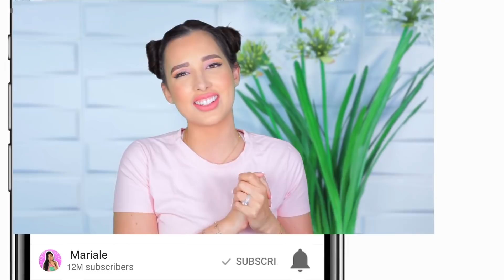LOS PEORES VESTIDOS DE QUINCEAÑERA PARTE 2 | Mariale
LOS PEORES VESTIDOS DE QUINCEAÑERA parte 2

HOLA AMORCITOOOOS!! Así que hoyyy vamos a estar viendo más vestidos de quinceañeras que quizás debieron haber pensado un poquito mejor 😂 💕 Espero que disfruten el video Amorcitos LOS AMO DEMASIADOOOOO! 💕